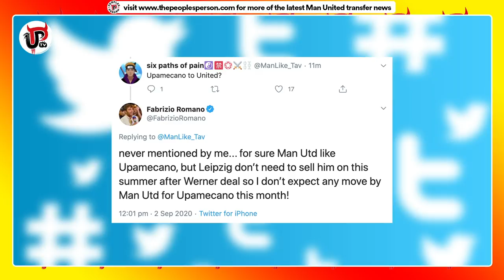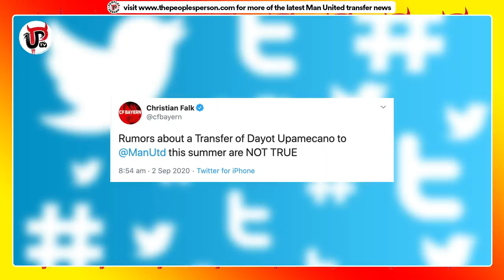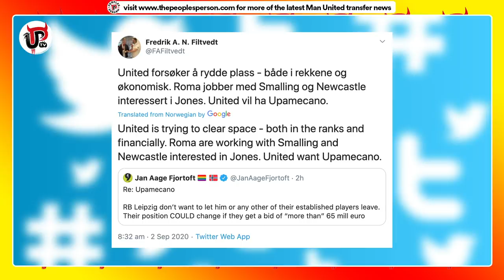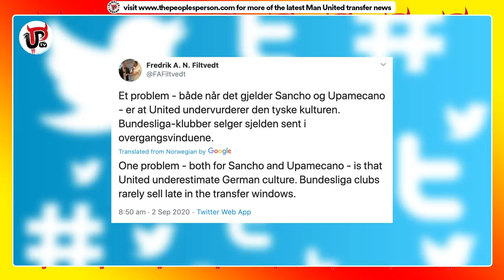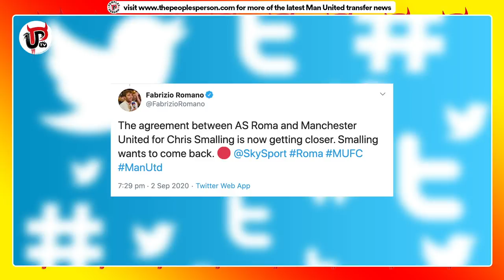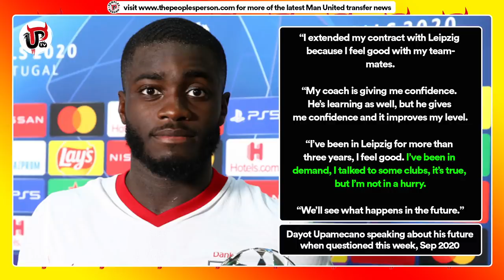Major Upamecano Transfer Update | Man Utd News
All the latest Dayot Upamecano to Man United transfer updates for you in one video including comments from Upamecano himself, Fabrizio Romano, Christian Falk from Bild, James Cooper from Sky, the latest on Chris Smalling's exit from United as well as Phil Jones and Marcos Rojo. Lots to cover in this major Upamecano update to bring you completely up to date.